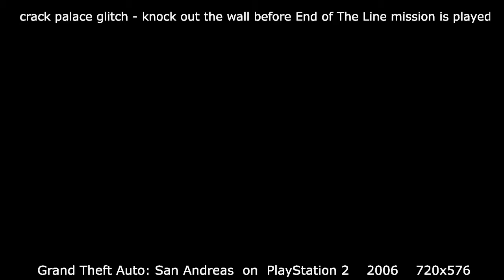GTA San Andreas crack palace glitch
crack palace glitch - knock out the wall before End of The Line mission but after Vertical Bird mission.
played on  PlayStation 2   in 2006